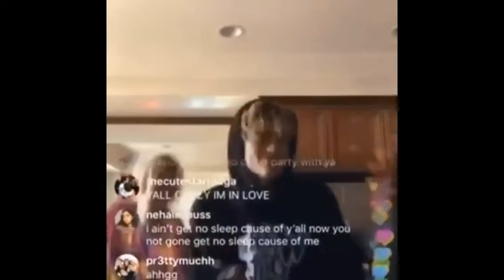Austin Porter best moments- happy 24th birthday Austin Porter!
welcome beanz , HAPPY 24TH BIRTHDAY AUSTIN!
STREAM TRUST AND
SMACKABLES EP